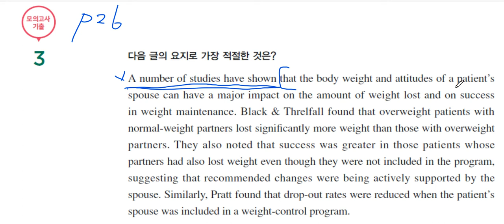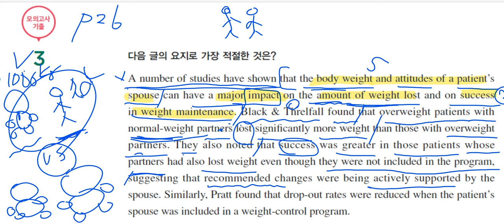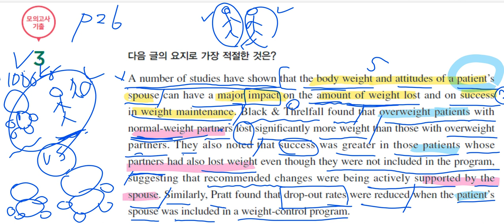The 상승 p26 - 3번문제풀이